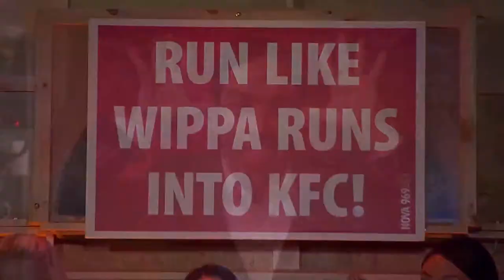OnTheCouchWithWippaIntro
Nova's Wippa tries his hand at TV.